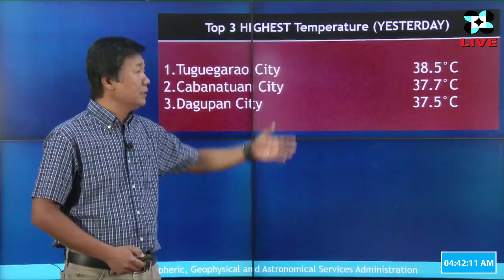Public Weather Forecast Issued at 4:00 AM May 21, 2018